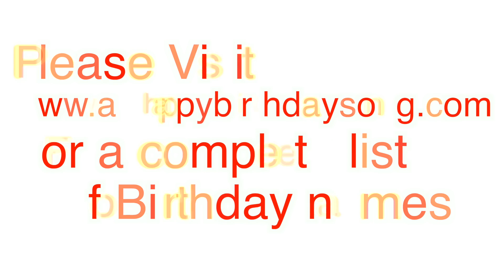Happy Birthday Thad Song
Happy Birthday Thad Song. We made this video for Thad on their special birthday day and we wish them the best birthday ever!